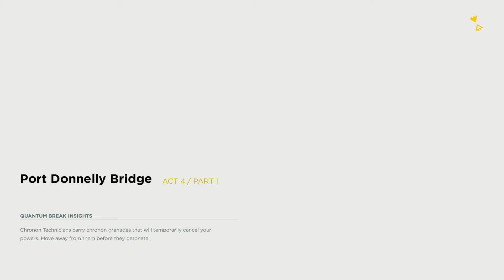Quantum Break Walkthrough Part 15 Port Donnelly Bridge ACT 4\Part 1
Quantum Break Walkthrough! Walkthrough and Let's Play Playthrough of Quantum Break with Live Gameplay and Commentary in 1080p high definition at 60 fps. ThisQuantum Break walkthrough will be completed showcasing every level, mission, boss, and story ending.

►GPU: NVIDIA GeForce GTX 1650 Ti
►CPU: Intel(R) Core(TM) i7-9750H CPU @ 2.60GHz
►Memory: 16 GB RAM (15.85 GB RAM usable)
►Current resolution: 1920 x 1080, 144Hz
►Operating system: